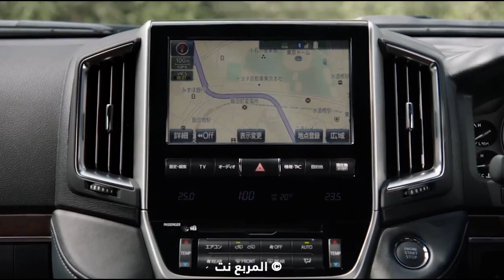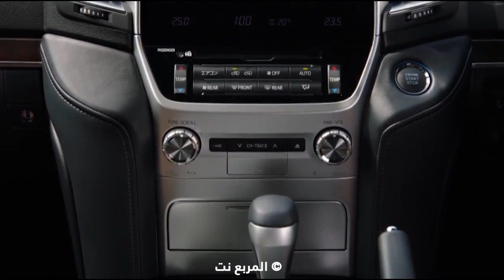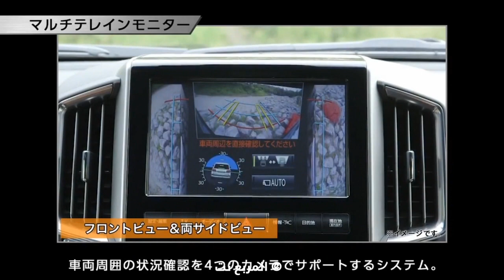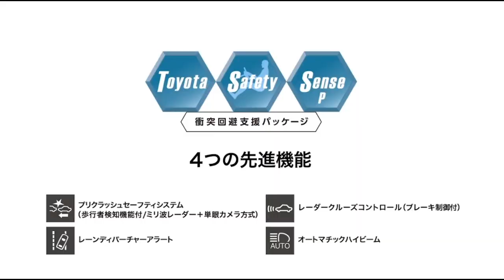تويوتا لاندكروزر 2016 الجديدة تظهر رسمياً "فيديو ومواصفات" Land Cruiser